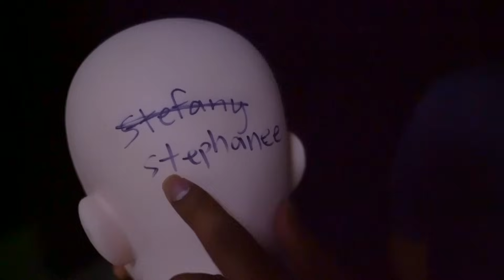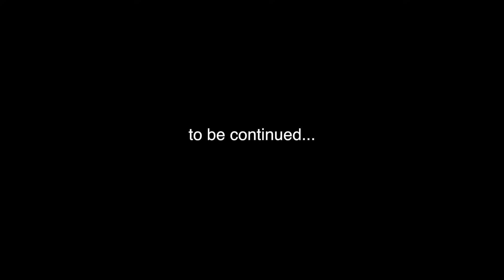3AM Trapped in a $100,000 BOUNCY HOUSE!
Do not be in a $100,000 bouncy house at 3AM. It's very very dangerous!

Social Media! ლ(́◉◞౪◟◉‵ლ

(┛◉Д◉)┛彡┻━┻

What's your favorite time stamp?

Comment guava if you love this channel!

Shoutout to these GUAVA GODS Members:
Joker Pro
Tricia T
Chris Fardell